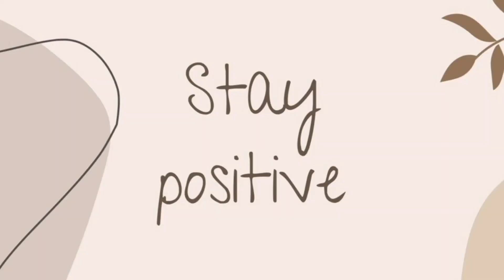*Sharara Sets* TRYON Haul from Myntra | Festive Series Ep1 | Best Quality || Shyamly Bandil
Hey Fam ,
A very cute video for you this festive season - comfy, fashionable and evergreen style and everyone favourite ethnic wear I have try on in this haul and just amazed with the fitting quality and material.

Note - Use earphone/Headphone to feel the video ☺️.

Product Links

Ethnic Wear haul
Myntra Summer Haul
Myntra Ethnic wear haul
Myntra Suit Haul
Myntra TryonHaul
Navratri wear haul
Ganesha chaturthi dresses haul